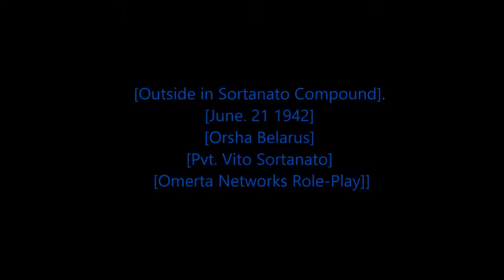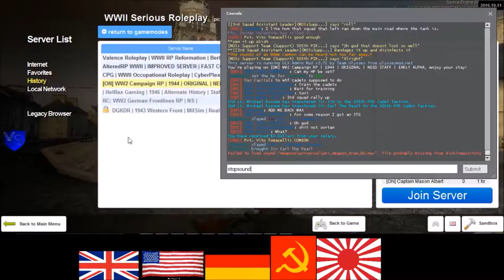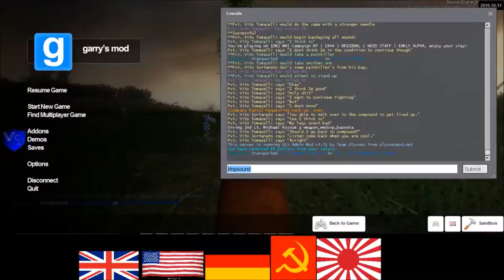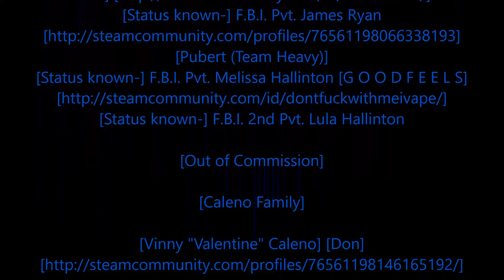[Rastafari Exposed] Garry's Mod Omerta Networks Servers RP WWII RP American Stories [EP.12] [HD]